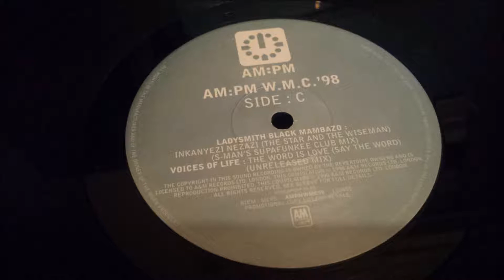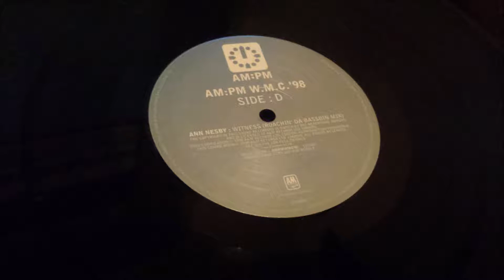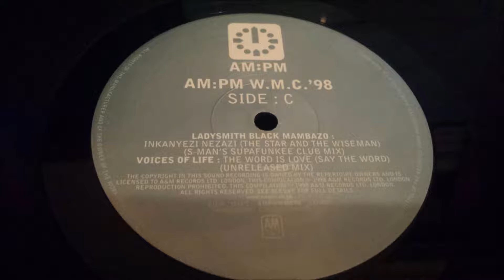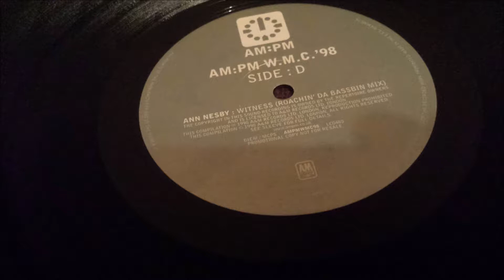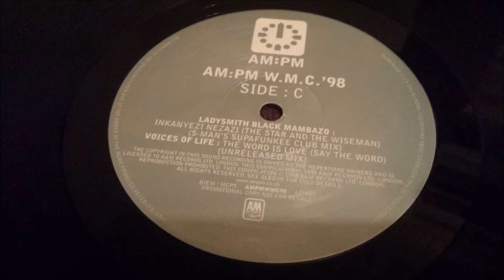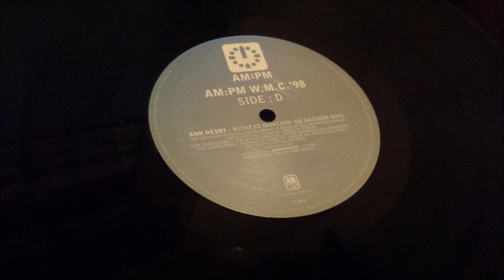Ann Nesby - Witness (Roachin' Da Bassbin Mix)